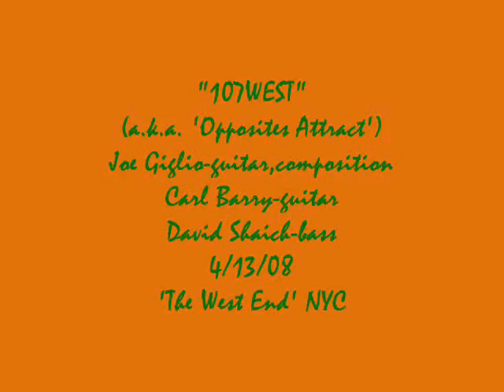Carl Barry/Joe Giglio/David Shaich-Just Friends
Just Friends
Carl Barry-guitar
Joe Giglio-guitar
David Shaich-bass
April 2008-NYC